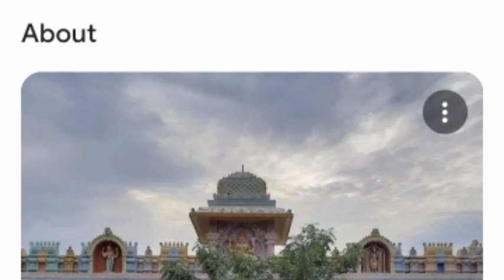malakonda devasthanam akshit funny funny video please subscribe